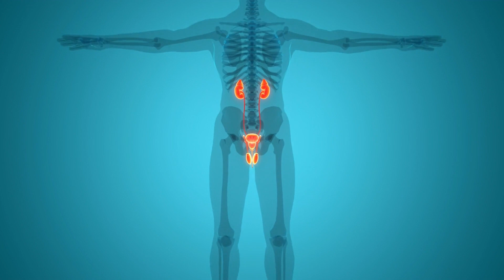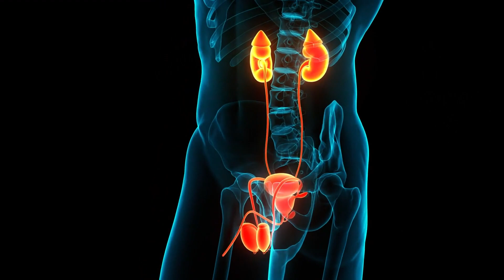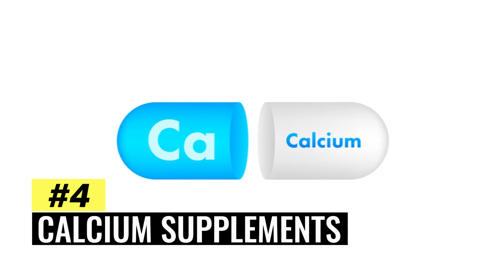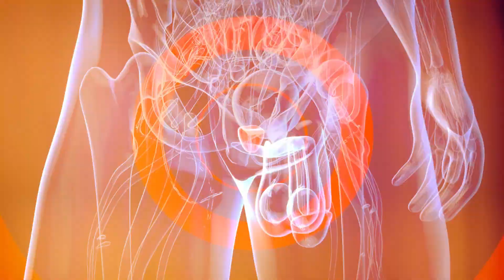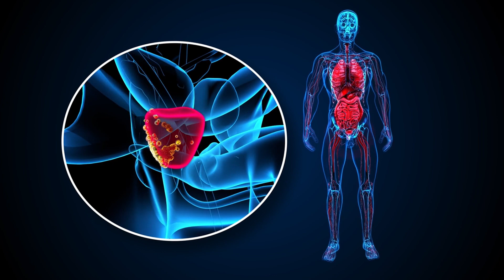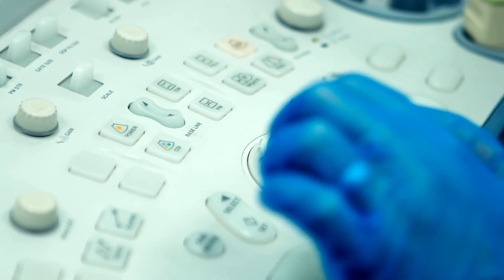TOP 10 Worst Foods For Prostate HEALTH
Prostate health is an important part of overall health for men, as it affects a man's ability to urinate, as well as his sexual health. Unfortunately, some foods can be detrimental to prostate health. Are you aware of the worst foods that could be harming your prostate health? In this video, we uncover the top 10 worst foods that you should avoid to maintain a healthy prostate.

TIMESTAMP:
00:00 Intro
00:18 What is the Prostate?
01:02 Worst Foods For Prostate Health
01:10 High-Glycemic Carbs
01:56 Fried Foods
02:28 Dairy
03:27 Calcium Supplements
04:04 Spicy Foods
04:41 Alcohol
05:03 Excess Salt
05:40 Red Meat
06:19 Excess Saturated Fat
07:00 Caffeine